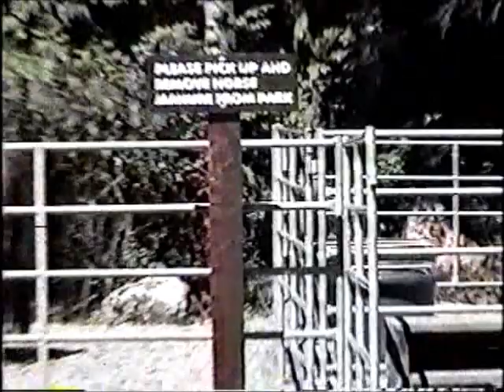Nicholls Camping 2001